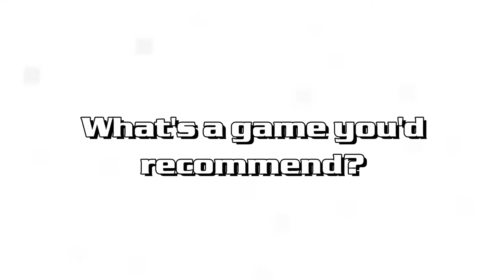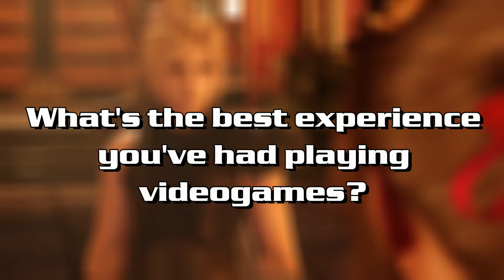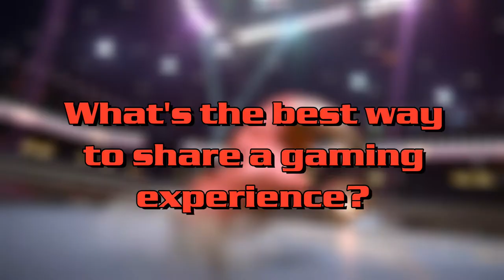Mind of a Gamer-Daniel, the Casual Player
In this episode of Mind of a Gamer you meet Daniel who is a more casual gamer who has built family memories through gaming and playing shooters like apex legends and call of duty.

if you like this video check us out on Facebook,Twitter and Instagram just click the link on the channels home page.